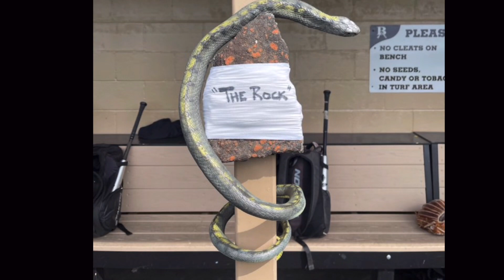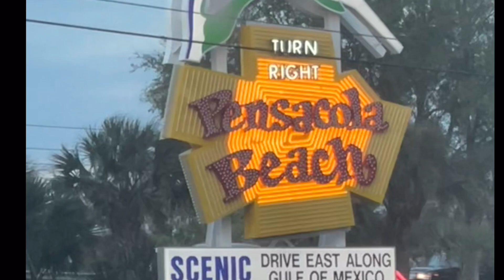Broken Arrow Baseball 2022-2023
Banquet Video